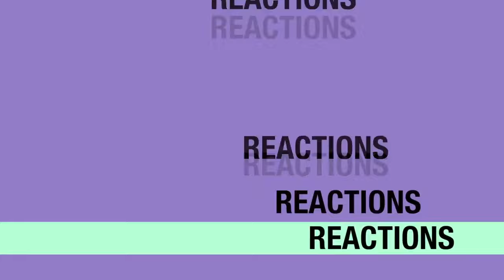The Sex Lives of College Girls 1x01 REACTION & REVIEW "Welcome to Essex" S01E01 I JuliDG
Note: I'm re-uploading all of my TheSexLivesofCollegeGirls reactions, sadly they are all blurred out, if you want to watch the normal version, you can check it out on my Patreon for FREE

Original Description:

OMFG! I loved this first episode!!! TheSexLivesofCollegeGirls UNCUT reaction is posted here

0:00 Intro
0:15 Welcome
2:27 Reaction
23:29 Review